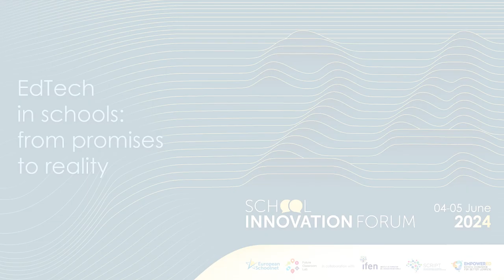The (new) role of education and schooling in the digital world | Marte Blikstad-Balas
Education leaders from over 30 European countries met in Luxembourg for the fifth edition of the School Innovation Forum on June 4-5, 2024. The Forum was organised by European Schoolnet in collaboration with two agencies of the Luxembourg Ministry of Education, Children, and Youth—IFEN and SCRIPT—as well as the EU-funded project, EmpowerED.

Marte Blikstad-Balas, Professor at the University of Oslo and Vice-Chair of the Nordic Centre of Excellence - Quality in Nordic Teaching, offered an interview talking about the use of technology in the classroom.